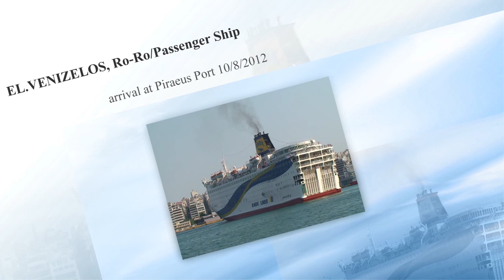Arrival of F/B El.Venizelos at Piraeus port (Time Lapse)